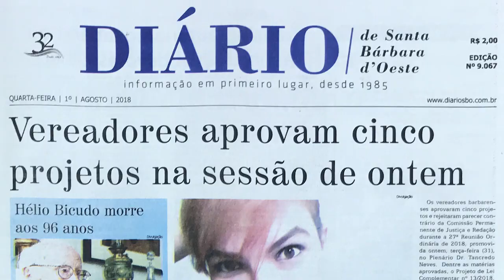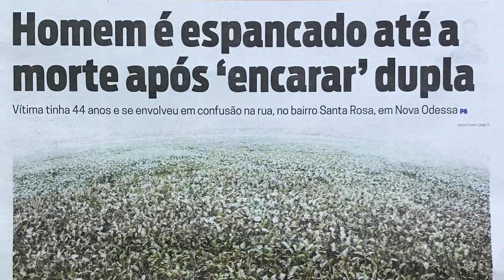Giro de Notícias - 01/08/2018 - CAMPANHA ‘‘TODOS JUNTOS PELO PEDRO’’ BUSCA DOAÇÕES PARA TRATAMENTO